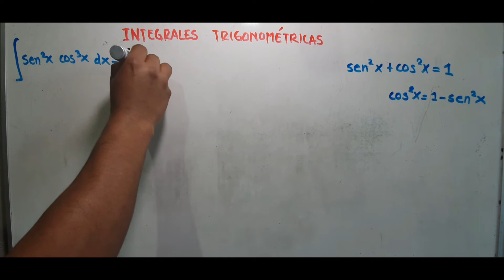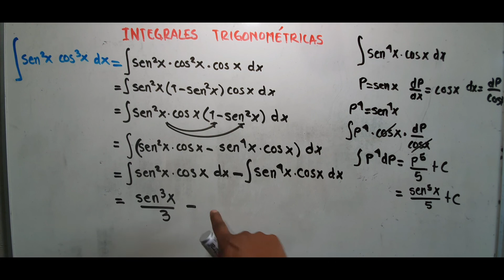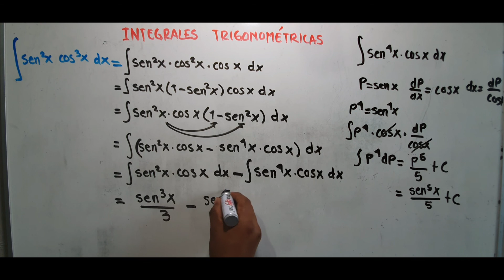INTEGRALES TRIGONOMÉTRICAS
En el siguiente video muestro como resolver una integral trigonométrica apoyado de identidades trigonométricas.